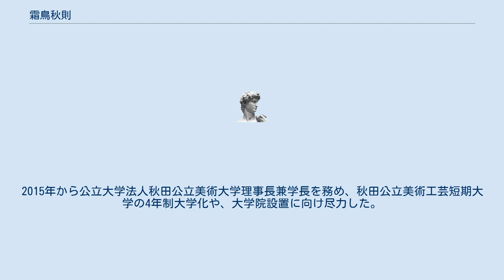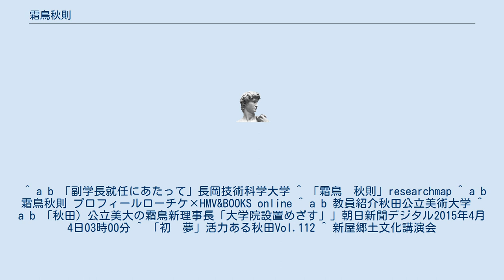霜鳥秋則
霜鳥 秋則（しもとり あきのり、1947年9月16日 - ）は、日本の文部官僚。
文化庁文化部長や、長岡技術科学大学副学長等を経て、公立大学法人秋田公立美術大学理事長兼学長。
 北海道夕張市生まれ。
1971年北海道大学法学部法律学科卒業、文部省入省。
1980年島根県教育庁学事課長。
1984年外務省在アメリカ合衆国日本国大使館一等書記官。
1987年文部省初等中等教育局中学校課企画官、埼玉大学大学院政策科学研究科非常勤講師。
1988年文部省学術国際局学術企画室長。
1989年神田外語大学非常勤講師。
1991年文部省初等中等教育局特殊教育課長。
1993年文部省学術国際局研究助成課長。
1996年文化庁文化部長。
 1998年長岡技術科学大学副学長（教育担当）。
2001年小山工業高等専門学校校長。
2011年帝京平成大学教授。
2015年から公立大学法人秋田公立美術大学理事長兼学長を務め、秋田公立美術工芸短期大学の4年制大学化や、大学院設置に向け尽力した。
長岡技術科学大学名誉教授、小山工業高等専門学校名誉教授。
新国立劇場運営財団常務理事、日本民謡協会理事、全国書美術振興会評議委員等も歴任した。
 ^ a b 「副学長就任にあたって」長岡技術科学大学 ^ 「霜鳥　秋則」researchmap ^ a b 霜鳥秋則 プロフィールローチケ×HMV&BOOKS online ^ a b 教員紹介秋田公立美術大学 ^ a b 「秋田）公立美大の霜鳥新理事長「大学院設置めざす」」朝日新聞デジタル2015年4月4日03時00分 ^ 「初　夢」活力ある秋田Vol.112 ^ 新屋郷土文化講演会